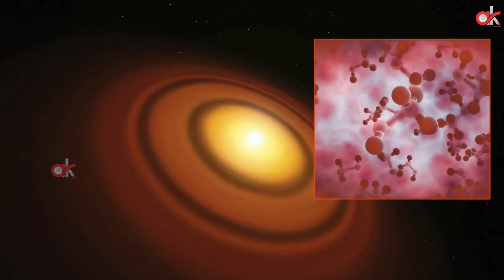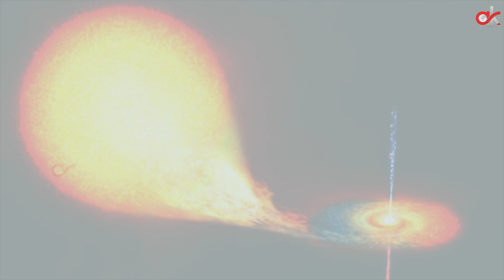Black Holes | Black Holes Documentary in telugu | AK Teluguworld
Get ready to dive into the mind-boggling world of black holes with this mind-blowing Telugu documentary! Discover the various types of black holes that exist in our universe and get a glimpse into the mind-bending properties they possess. From the mesmerizing gravitational pull to the mind-blowing concept of the event horizon, this video will leave you speechless. Delve into the intriguing mysteries of what exactly is a black hole and unravel its secrets alongside mind-blowing animations and expert explanations. Feed your curiosity and explore the fascinating realm of black holes in this must-watch Telugu documentary that will captivate and educate. срseo;types of black holes, property's of black holes, what is black hole, telugu documentary

Research and Content by : Chandana
Editing : Yadlapalli Karthik
Concept, Design, Voice, Production, Direction : Annam Ashok Kumar.